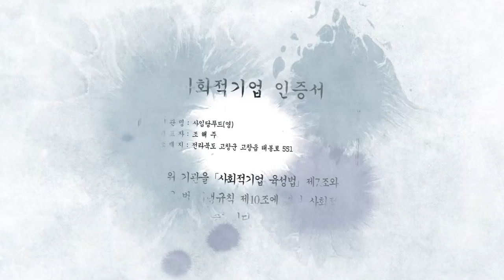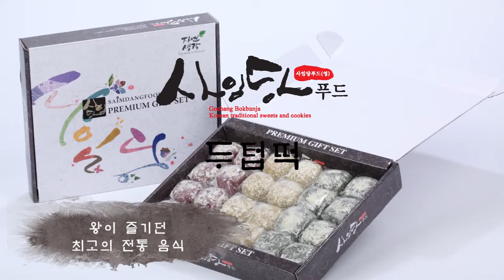사임당푸드 / 두텁떡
물리지않는 건강한 맛 프리미엄 전통 간식